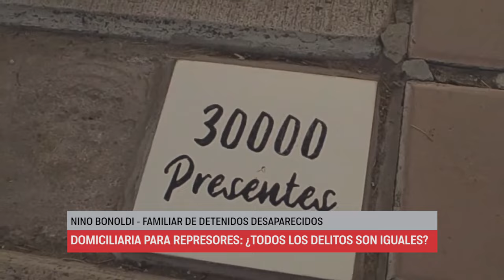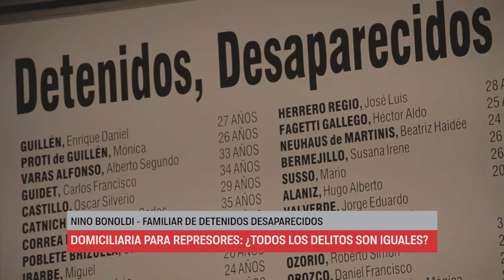DOMICILIARIA PARA REPRESORES: ¿TODOS LOS DELITOS SON IGUALES?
Expresos políticos le responden a la ministra Bullrich sobre la detención de represores y explican qué implica beneficiarlos con la prisión domiciliaria.
NINO BONOLDI - FAMILIAR DE DETENIDOS DESAPARECIDOS
EUGENIO PARÍS - EXDETENIDO POLÍTICO
VILMA RÚPOLO - EXDETENIDA POLÍTICA